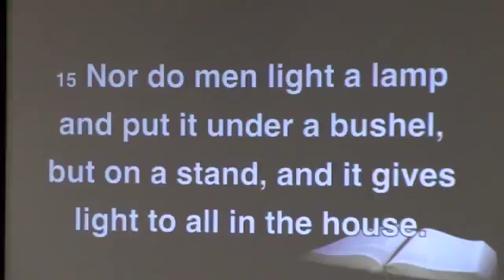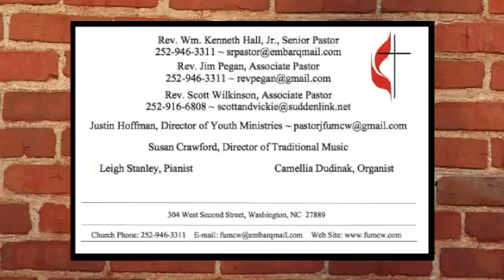2 5 17 830 SERVICE FUMCW